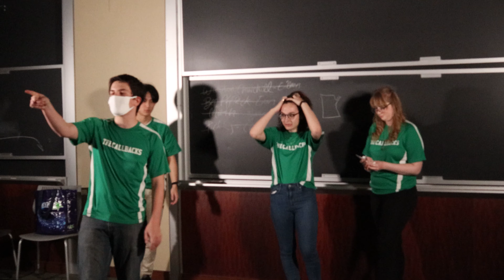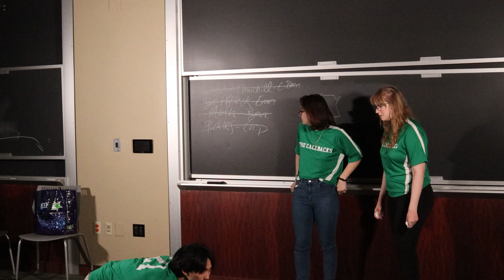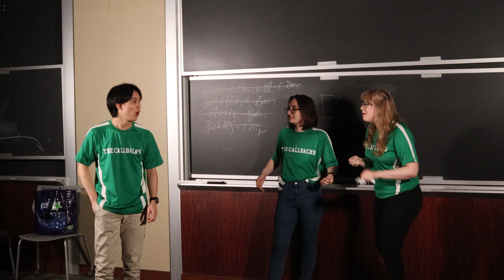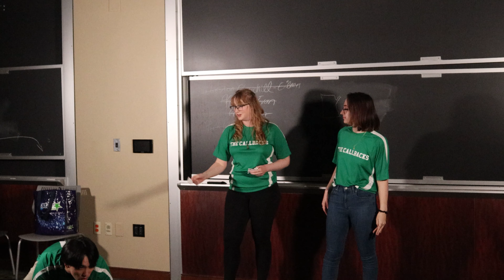Meet Me Just Outside St. Louis: Pocket Lines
Sophia, Chip, and Owen have to incporate outrageous audience suggestions into their scene. Fun for the whole family.
This was filmed in April 2022 in the Callbacks show "Meet Me Just Outside St. Louis"